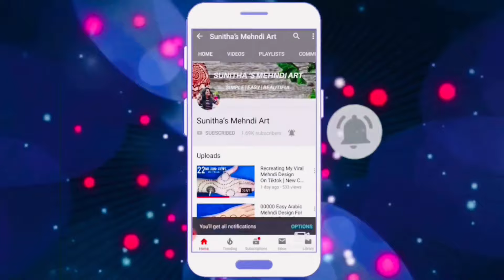नया PPP ट्रिक आसान मेहंदी डिज़ाइन-Latest Mehndi Design For Front Hands-Easy & Beautiful Mehndi Design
P Letter Simple Mehndi Design Trick | P अक्षर से मेहँदी डिज़ाइन लगाना सीखे | Easy Arabic Mehndi Design For Beginners

Easy Mehndi Design Trick From P Letter -P अक्षर से मेहँदी डिज़ाइन लगाना सीखे Stylish And Simple Henna Design -2020| easy mehndi trick for beginners -latest mehndi/henna design

Hello friends,today i am showing you a beautiful,easy P letter back hand  mehndi/henna design.This simple mehndi/ henna design is very easy to apply and looks even more beautiful after color comes.
This mehndi/henna design is for all occasions like wedding ceremony,indian function,karwa chauth,diwali,eid,navratri and at all festivals
I hope you all will like this easy mehndi/henna design

Beautiful Back Hand B letter Mehndi Design- Easy And Simple Mehndi Design With B Letter trick
 P letter mehndi design 2020 new
Latest B letter mehndi/henna design easy back hand
P letter mehndi design easy and simple
Back hand easy and stylish mehndi design
P letter mehndi designs for hands
P alphabet mehndi/henna design easy
P letter mehndi/henna designs for back hand
How to make mehndi/henna design from B letter
How to make easy henna/mehndi design
How to apply B letter mehndi design
How to put easy B letter mehndi design
P alphabet se  mehndi kaise lagaye
P letter mehndi design lagane ka tarika
P letter se mehndi kaise lagaye
How to make b letter mehndi
Easy henna/mehndi deisgn
Pletter मेहंदी design
How to apply b letter mehndi for back hand
How to apply easy b alphabet mehndi design
Mehndi by sunitha sirvi
Mehndi by sunitha’s mehndi art
Mehndi by sunitha mehandi art
Sunitha mehndi art
Sunitha sirvi
Best Pletter mehbndi design नया PPPP ट्रिक आसान मेहंदी डिज़ाइन-Latest Mehndi Design For Front Hands-Easy & Beautiful Mehndi Design